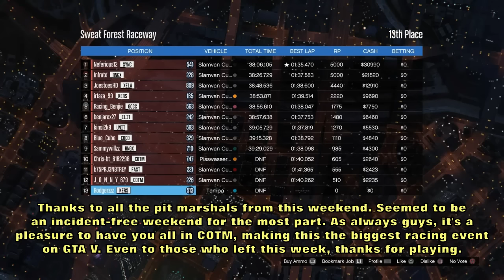COTM - S4 R5 - Highlights & Results - March 12th